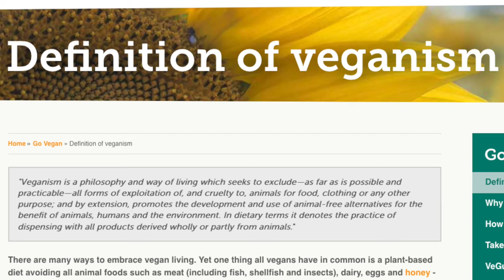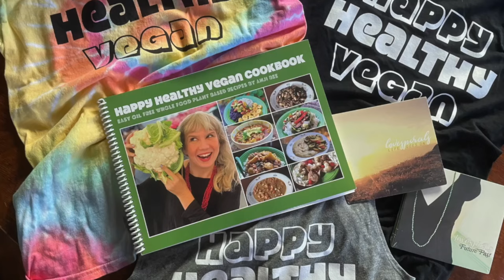Piers BERATES Christspiracy Filmmakers About Almonds & Avocados!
Poor Christspiracy guys had to endure such nonsense in order to promote their new movie. Facts, evidence, and logic vs make believe fantasy about almonds.

OUR MUSIC:
Featured this episode is "Smile" and "Lonely Sunset" by Lovespirals